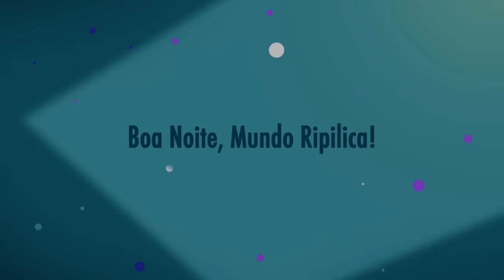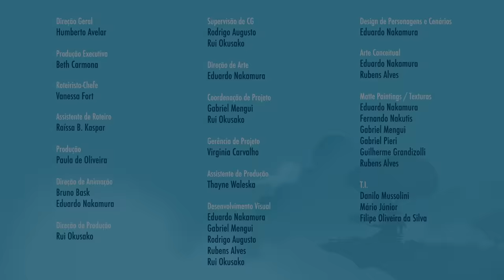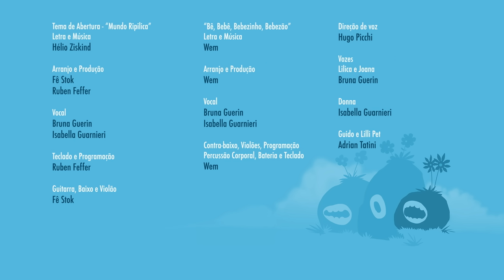Mundo Ripilica - Segunda temporada completa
Bem-vindo ao canal Mundo Ripilica - As aventuras de Lilica, a coala. A animação traz as aventuras de Lilica, a coala, e sua amiga Donna, em um mundo de fantasia e diversão.